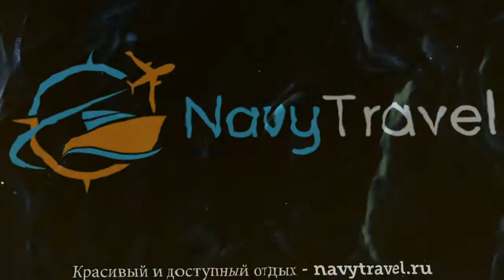RENTALMAR ROYAL APARTAMENTOS 3 Коста Дорада – РЕНТАЛМАР РОЯЛ АПАРТАМЕНТОС 3 Коста Дорада видео обзор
Хотите отдохнуть и ищете туры, Испания – отличное место для отдыха. Посмотрите видео «RENTALMAR ROYAL APARTAMENTOS 3 Коста Дорада – РЕНТАЛМАР РОЯЛ АПАРТАМЕНТОС 3 Коста Дорада видео обзор» и поймите подходит ли Вам отель РЕНТАЛМАР РОЯЛ АПАРТАМЕНТОС 3* Коста Дорада, который Вы можете забронировать по ссылке
Так же отель RENTALMAR ROYAL APARTAMENTOS 3* иногда называют гостиница RENTALMAR ROYAL APARTAMENTOS 3* Испания или гостиница РЕНТАЛМАР РОЯЛ АПАРТАМЕНТОС 3* Коста Дорада.
Какие услуги в RENTALMAR ROYAL APARTAMENTOS 3* Испания Коста Дорада бесплатны, а за какие необходимо платить отдельно.
В каком году был построен отель РЕНТАЛМАР РОЯЛ АПАРТАМЕНТОС 3* Коста Дорада, производилась ли реконструкция или ремонт и в каком году.